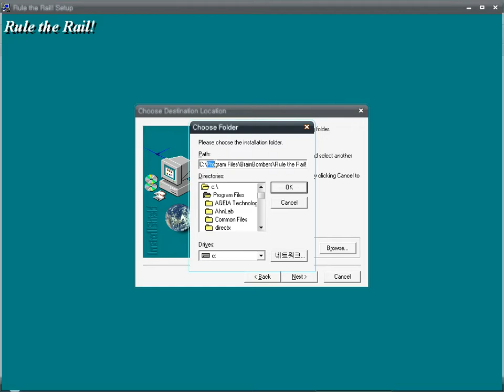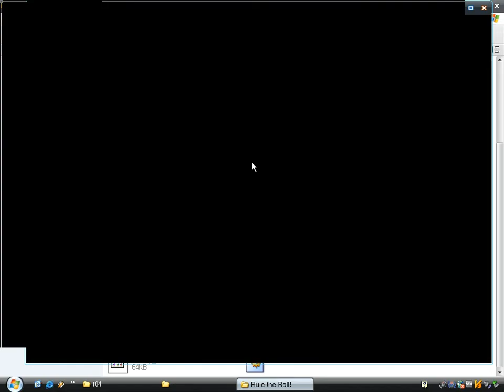Rule the Rail v1.0 (Windows game 2003)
Rule the Rail is a 3D graphics train (railroad) construction and management simulation game by The BrainBombers Group.
You can change view perspective, distance freely and it offers day and night function.

Incidentally, the moving control is so uncomfortable.